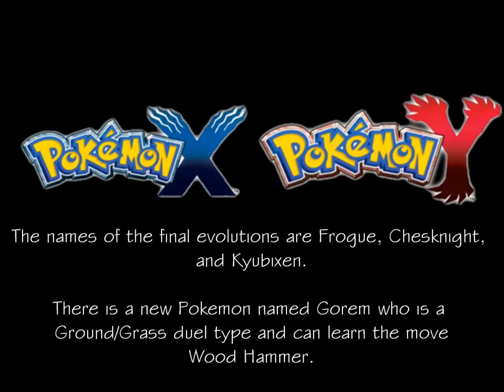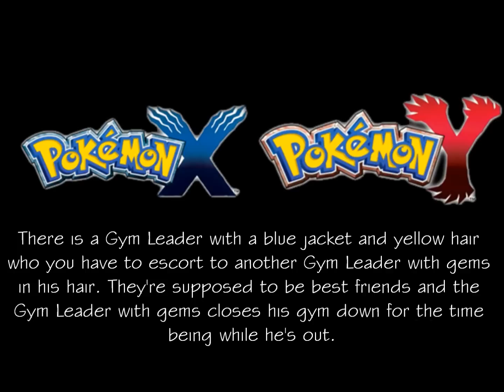(SPOILER) Pokemon X & Y Update - September 28th 2013: New Pokemon/Gym Leader Types Revealed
This update looks at the information revealed so far from people who have already received the game for special purposes, mainly reviews.